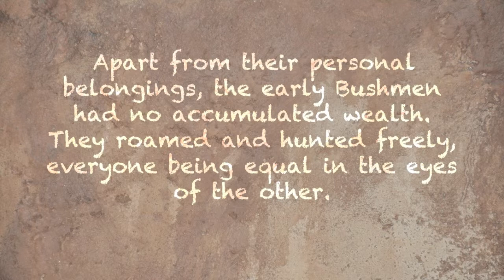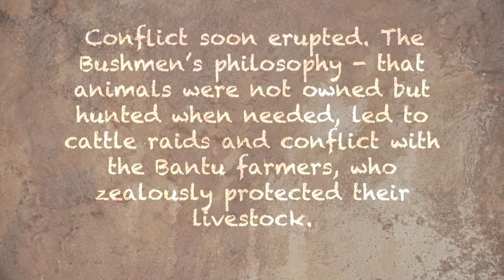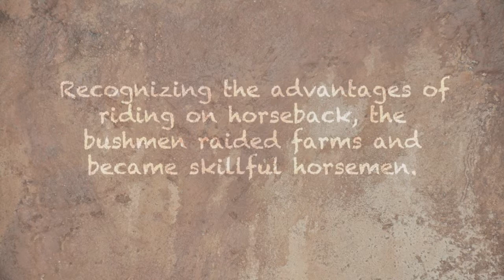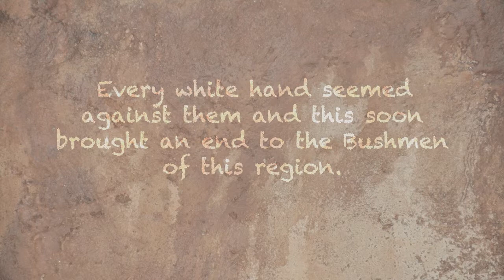Bushmen Story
Animation by Sita Suzanne
Script and soundtrack provided by Natal Museum.